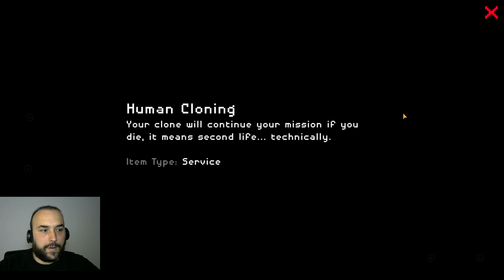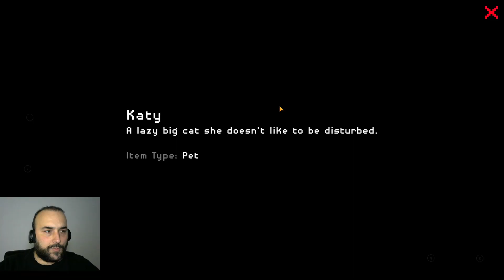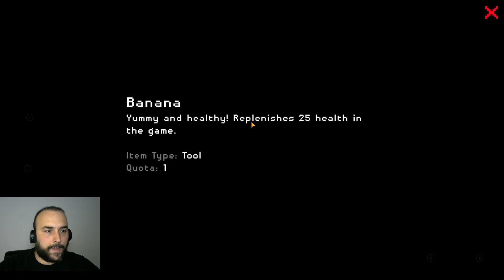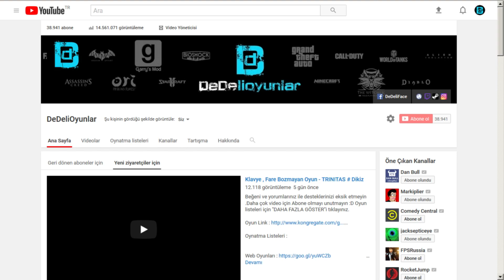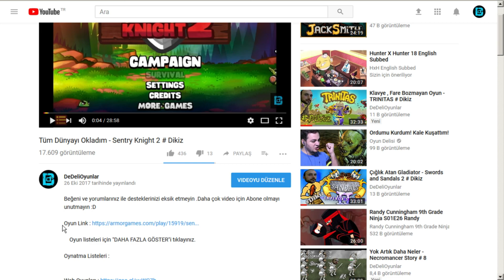SAĞDAN SAĞDAN GELİYORLAR